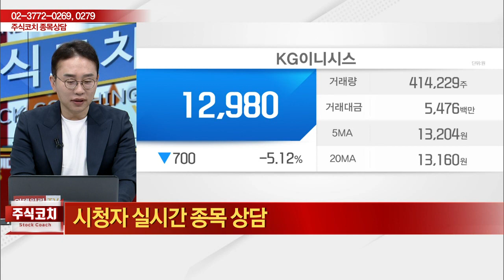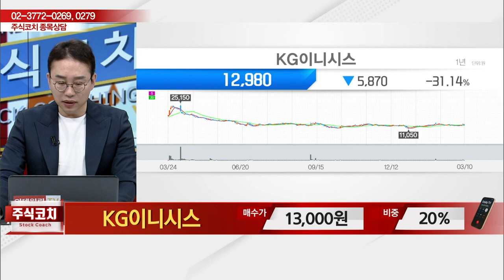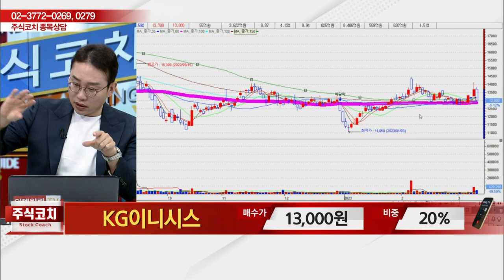KG이니시스(035600)_김현구 전문가_종목 상담 (20230311)